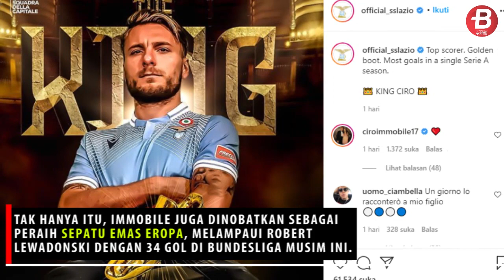Top Scorer, Golden Boot, dan 3 Prestasi Gemilang Ciro Immobile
BOLASPORT.COM - Ciro Immobile berhasil mencatatkan tiga prestasi gemilang usai kalahkan Cristiano Ronaldo dan meraih Sepatu Emas Eropa musim 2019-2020.

Ciro Immobile berhasil keluar sebagai pencetak gol terbanyak Serie A Liga Italia 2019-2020.

Immobile menggenapi catatan golnya menjadi 36 biji musim ini usai mencetak satu gol ke gawang Napoli dalam laga pekan terakhir.

Dengan gol tersebut, Immobile resmi mengalahkan Cristiano Ronaldo dalam perebutan gelar pencetak gol terbanyak.

Teks: Muhammad Zaki Fajrul Haq/BolaSport.com
Video Editor: Mutiara Kurnia Gusti/BolaSport.com
Sumber Foto: BolaSport.com, Instagram

VIDEO LAINNYA:
Ambyar! Pasoepati Nyanyikan Chant Satu Jiwa Bersama Pemain

Like & Follow Facebook:
BolaSport.com